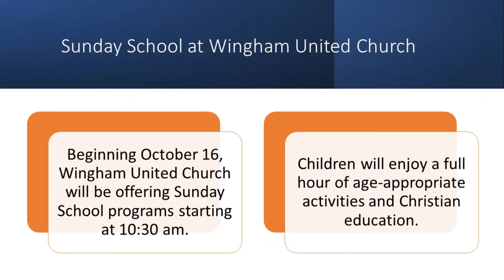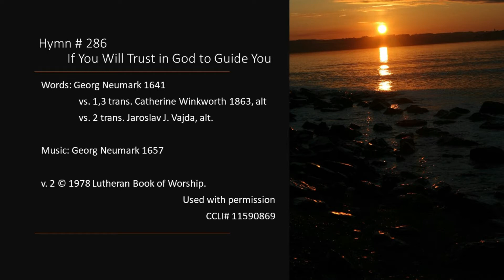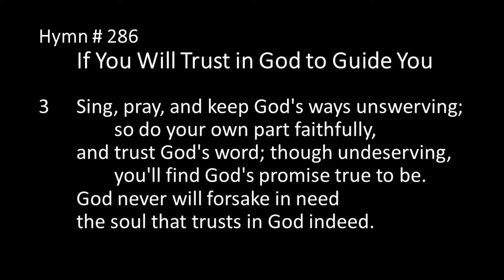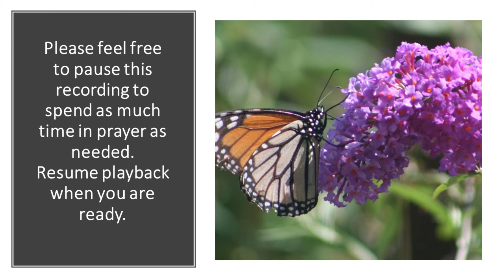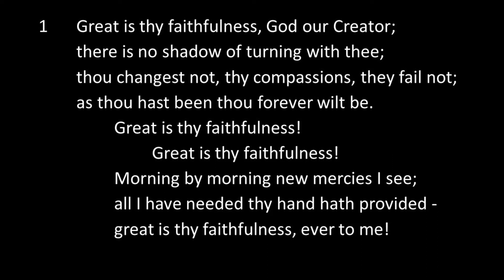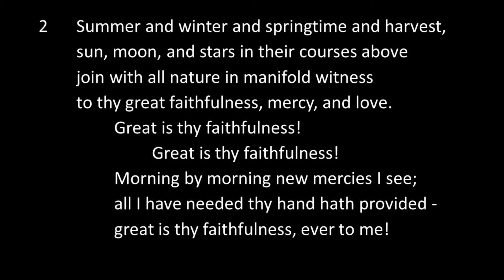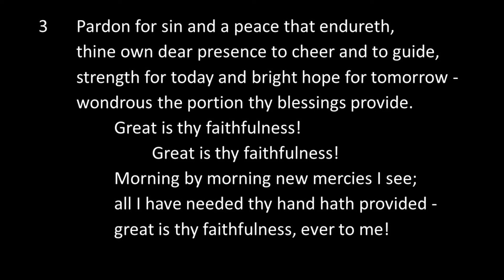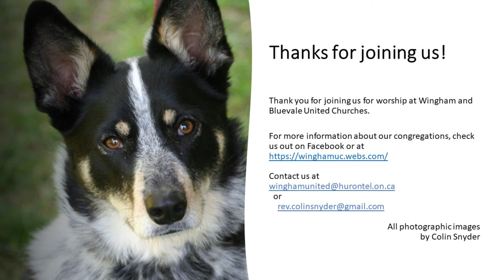221002 Be Careful What You Wish For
A worship video for October 2, 2022.